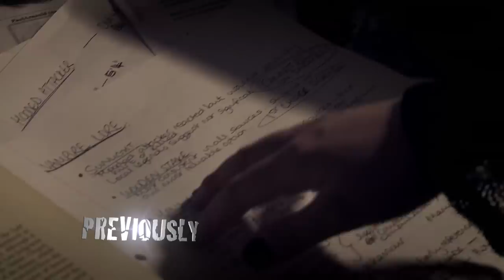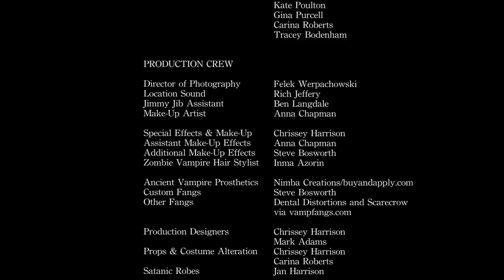Gabriel Cushing Vs The Zombie Vampires: Episode 8/8: The Last Stand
It all comes down to this. Gabriel and Melanie begin to ruthlessly fight back against the Zombie Vampires in a final, bloody conflict. It's kill or be killed!

About the series: When a series of unexplained deaths rock the sleepy village of Little Easton, it prompts demonologist & supernatural investigator Gabriel Cushing (David Curtis) to investigate. Teaming up with Ben Romanov (Conner Mckenzy) and Melanie Lancley (Sam Herbert), they soon discover themselves face to face with the fearsome and deadly Zombie Vampires!

Episode 8 Credits:

Gabriel Cushing   David Curtis
Ben Romanov   Conner Mckenzy
Lucinda    Marley Hamilton
Melanie Lancley   Sam Herbert
Ancient Vampire   Nick Orchard
Zombie Vampires   Steve Bosworth
                            Kate Sweeney
                            Anna Chapman
                            Naomi Marsh
                            Mayble Pitt
                            Gina Purcell
                            Tracey Bodenham

Director of Photography Felek Werpachowski
Sound Recordist  Rich Jeffery
Jimmy Jib Assistant  Ben Langdale
Make-Up Artist   Anna Chapman

Special Effects & Make-Up  Chrissey Harrison
Assistant Make-up Effects  Anna Chapman
Additional make-up effects Steve Bosworth
Zombie Vampire Hair Stylist Inma Azorin

Ancient Vampire Prosthetics Nimba Creations / buyandapply.com
Custom Fangs    Steve Bosworth
Other Fangs    Dental Distortions and Scarecrow, via vampfangs.com

Production Designers  Chrissey Harrison
     Mark Adams
Props & Costume alteration Chrissey Harrison
      Carina Roberts
Satanic Robes   Jan Harrison

Production Assistant  Carina Roberts
Runners    Martin "Tig" Campbell-Moore
     Jonathan Powell
     Jürgen Fellows
     Carli Collins
     Dan Westley
     Dave Curtis

Sound Design & Editing Rich Jeffery
Composer    Darren George Hill

Editor & Colourist   Felek Werpachowski

Written & Directed By Mark Adams

Produced By The Great Escape Films

Episode 8 - The Last Stand